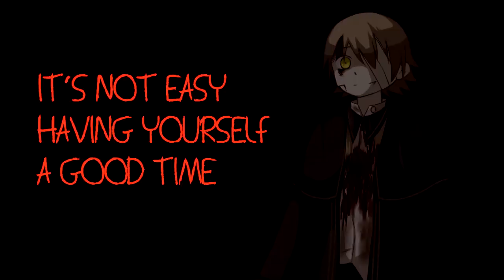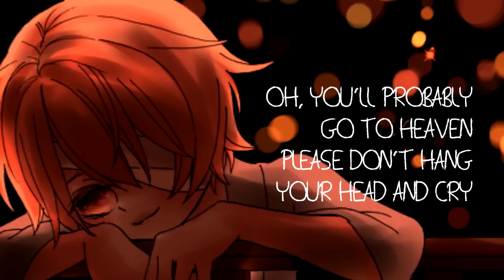【Oliver】I Can't Decide【VOCALOIDカバー曲】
I made a new Oliv--- *gets stabbed by Oliver*

HI GUYS, My name is Oliver! I am pleased that I have many fans out here in this place called 'YouTube' and I'd like to say thank you very much for supporting me hihihihi ^_^

Now, I heard there are questions asking whether I am high, drunk, or even gay!! I'm a good boy I swear!!! I like girls and not boys! O//O REALLY! O.O

It's all lies created by this person called 'v3xman'. I visited him and [peacefully] asked him to stopped making these videos. Anyways, he's resting now. [in peace].

hehe. *creepy smile, eye twitch*

Many thanks to this chorvaqueen for teaching me how to sing this.
And to yuuki_nekochan and honey for making wonderful art of me. I love you guys w3w

P.S. I'm not gay
~the one and only cutie Oliver

P.P.S Let this be a warning to anyone who makes me sing stupid songs. .__.

Oh but you can make some other Vocaloid sing it! Check out this video to get the vsq and instrumental for this song hihi ^_^

Btw, follow me on this Twitter thingy!!